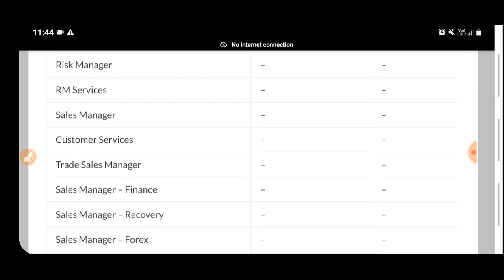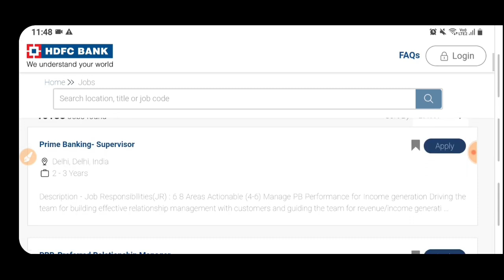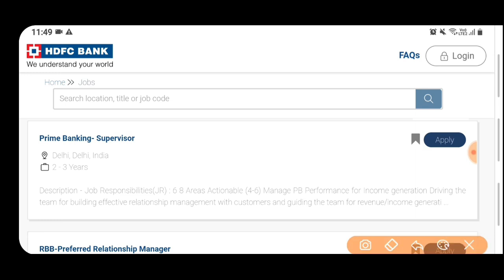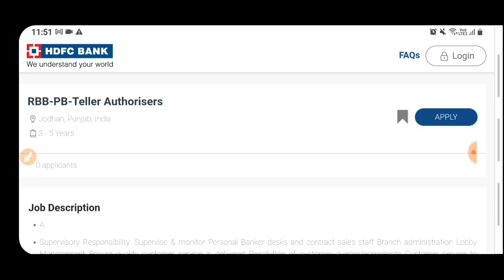ਖ਼ੁਸ਼ਖ਼ਬਰੀ -Punjab Govt Jobs Aug 2022|HDFC Bank Recruitment 2022|MeetAcademy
1.

2.

3. Punjab Patwari Agriculture(Top 500 MCQ)

4. Best Punjab GK Book for all Punjab Govt Exams-Pdf

6. India GK(1000+ Mcqs)-Specially for Govt Exams